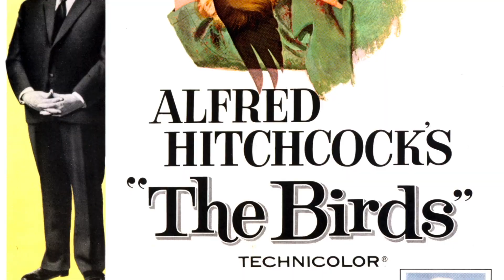LES BANLIEUSARDS : LA COMEDIE DEJANTEE DE JOE DANTE SUR LES AFFRES DE LA BANLIEUE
Sommaire
00:00 Générique
00:17 Présentation du film et de Joe Dante
01:32 Critique du film
04:32 Générique de fin

Les Banlieusards est une commande faite à Joe Dante qui attendait le feu vert des studios pour la suite des Gremlins qui prenait du retard en raison d’une grève des scénaristes. Ce film témoigne de la perte d’influence d’un réalisateur qui n’est plus considéré comme le papa du carton planétaire des Gremlins mais comme le responsable des échecs successifs de l’Aventure Intérieure et Explorers . Ce long-métrage inédit dans les salles françaises s’inspire de Fenêtre sur cour et met en scène le formidable Tom Hanks qui épie ses nouveaux voisins, convaincu de faire face à des meurtriers. À noter que le titre original The Burbs a été choisi pour sa ressemblance phonétique avec The Birds afin de rendre hommage à Sir Alfred Hitchock .

Au final, Les Banlieusards ne sera pas forcément une bonne expérience pour Joe Dante qui a vu son film remonté par le studio qui décida de supprimer les scènes qui indiquaient que le personnage principal dissimulait son licenciement à son entourage. Un sous texte social qui justifiait en partie les fixations du personnage et son attitude un tant soit peu dépressive. De la même manière, le studio le forcera à filmer une séquence ou notre protagoniste principal fait la morale à ses comparses sur le fait de surveiller ses voisins. Un dialogue auquel ne croit pas le réalisateur tant la scène est mal filmée et ne s’accorde pas avec le ton général du film que l’on pourrait qualifier de farce horrifique. Enfin, la fin choisie par Universal plus consensuelle n’est pas celle désirée par Dante .

Au-delà de son message politique, Les Banlieusards s’avère un excellent divertissement que l’on pourrait qualifier de fantastique en raison de son ambiance. En effet, Dante ne cesse de rendre hommage à ce genre en s’inspirant des images de la Hammer et plus particulièrement Des vierges de Satan pour les séquences de rêves. Mais ce n’est pas le seul emprunt au cinéma fantastique dans le film puisque l’on aperçoit une tronçonneuse échappée de Massacre à la tronçonneuse et des personnages dont l’accoutrement fait penser aux vieux Frankenstein d'Universal.

D’un point de vue de la mise en scène, le cinéaste utilise une caméra très mobile et multiplie les effets cartoonesques avec des contre-plongées marquées. Des séquences comme la scène du cauchemar sont des vrais moments de bonheur. Le film fourmille vraiment de superbes idées de mise en scène à l’image de l’ouverture du film où la caméra zoome sur le logo d’Universal qui est une planète Terre. Un long zoom qui nous fait passer de la Terre aux USA puis se conclut par une vue aérienne du quartier où se déroule l’action. Haletant, amusant, The Burbs témoigne de l’immense talent de son réalisateur. Un film mineur dans la filmographe de Dante mais une réussite tout de même. À découvrir ou redécouvrir !

Malgré la pression du studio, Joe Dante a réussi à signer une excellente satire de l’American way of life dont les décors serviront dix ans plus tard à une série qui se moquera également des banlieues pavillonnaires américaines : Desperate Housewives. Mais ici, pas de femmes au foyer sous neuroleptiques, mais plutôt une ribambelle de mâles immatures de 40 ans qui se cachent pour fumer et traitent leur conjointe comme si elles étaient leur maman, en les embrassant sur la joue. Dans ce film, Dante dénonce également la mentalité belligérante de son pays à travers l’attitude de ses héros qui risquent leur vie et finissent par détruire leur quartier pour prouver que leurs voisins sont des satanistes. Une attitude qui nous rappelle l’attitude des USA pendant la dernière guerre du Golfe qui étaient prêts à inventer n’importe quelle excuse pour attaquer l’Irak. Souvent excellent dans ses choix de casting, Dante va donc choisir pour jouer le réactionnaire et militariste de la bande, l’acteur Bruce Dern , une figure du cinéma libertaire des sixties. Par ce biais, il semble nous dire que les anciens hippies sont devenus les membres les plus réactionnaires de la société. Une vision plutôt prémonitoire quand on voit des anciens de Woodstock porter des tee-shirts à la gloire de Trump.